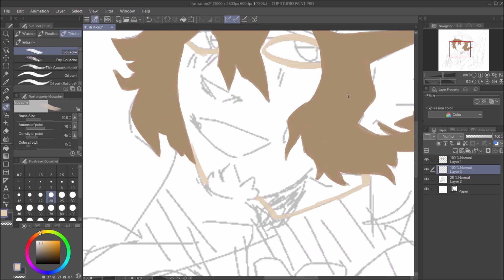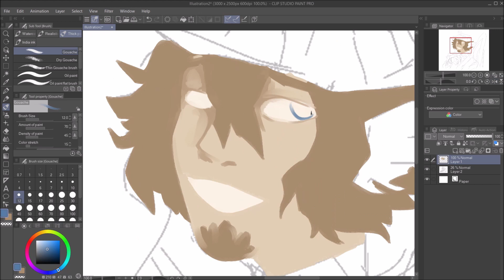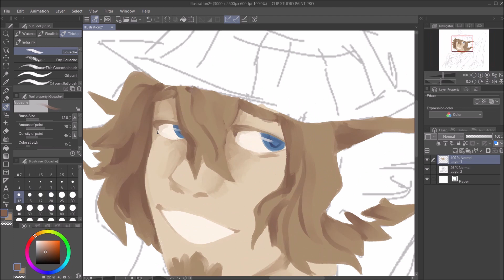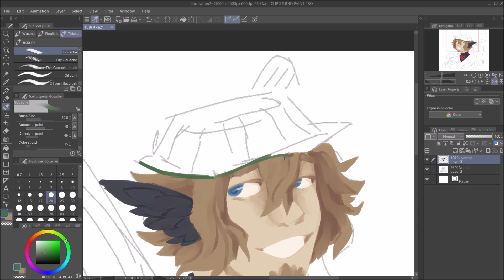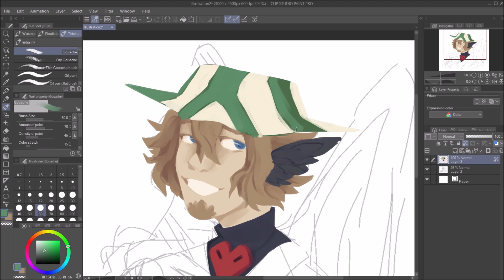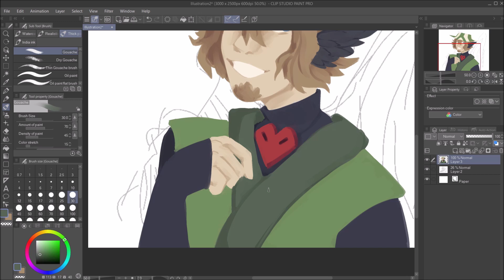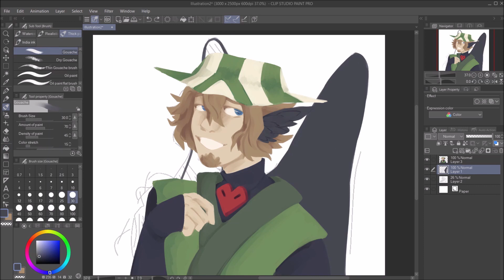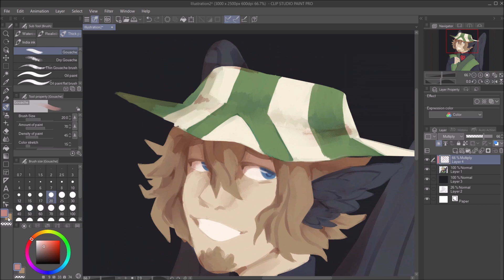He Is Quite Old [Philza Speedpaint]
philza :)
(hopefully more speedpaints coming soon)